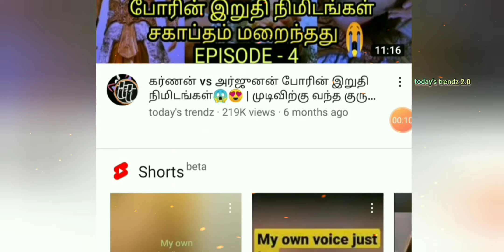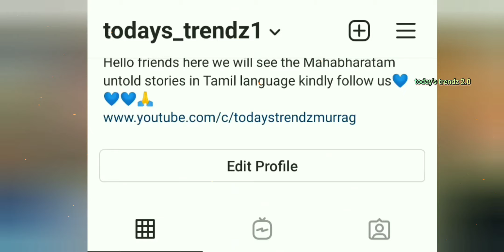கர்ணன் திரௌபதியை காதலித்தது உண்மையா?😱|உண்மையில் நடந்தது என்ன?😢Is karnan and draupathi love is true?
Hello friends today I'll talk about karnan and draupathi. We are all know both are important character in Mahabharatam. Most of the YouTubers said karnan love draupathi and draupathi too. But what's the reality between these two people. I'll explain did really karnan and draupathi loved each other in tamil language..

Recommended for you ''today's trendz''

My motive behind creating this channel for EDUCATION purpose only.